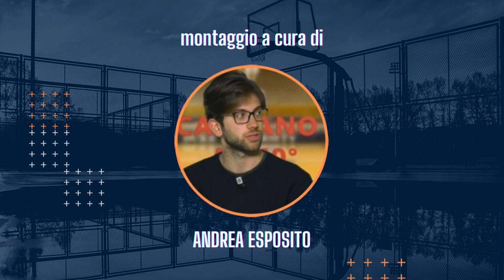WEEKEND CESTISTICO - LE CAMPANE TORNANO IN CAMPO CON TANTI CAMBIAMENTI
SEGUI L'UNIVERSO DI PIANETA BASKET TV